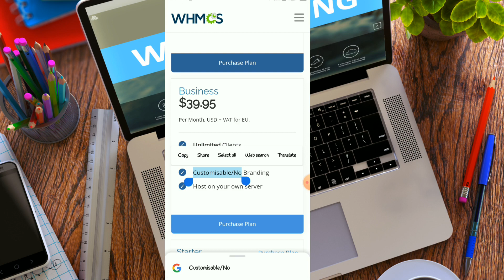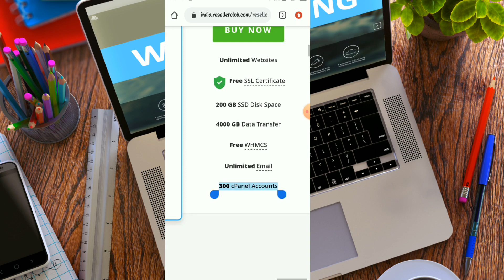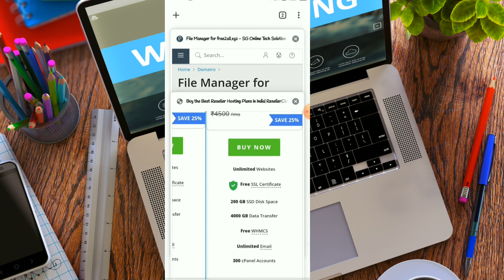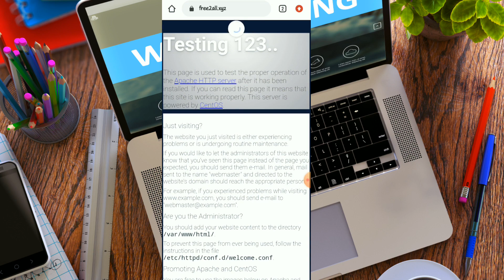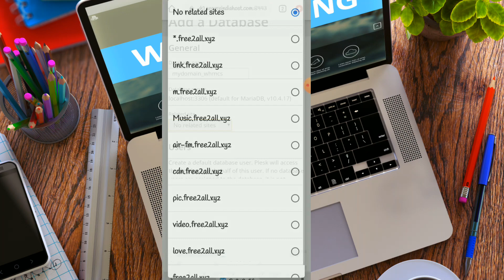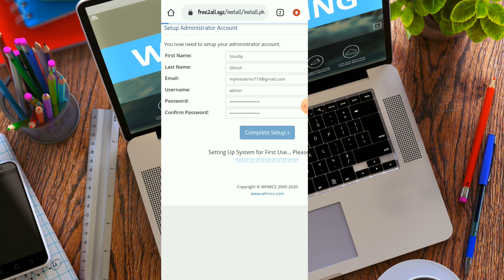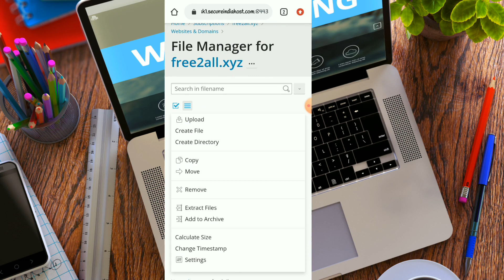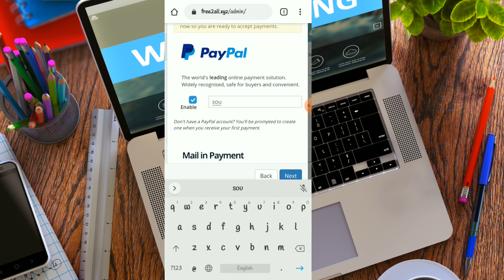How To Install WHMCS Complete Tutorial In Hindi + Free cPanel Hosting + Free WordPress Hosting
How To Install WHMCS Complete Tutorial In Hindi

🔥🔥 Cheapest Hosting and Domain Providers 🔥🔥